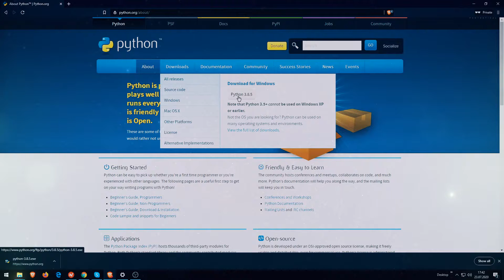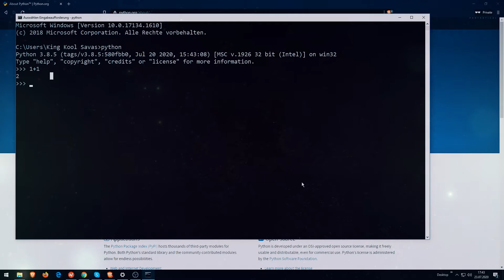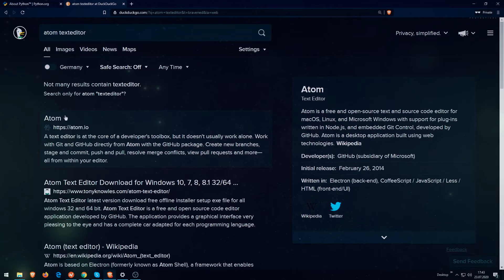PYTHON - PROGRAMMIEREN LERNEN FÜR ETHISCHE HACKER (PYTHON TUTORIAL) | INSTALLATION [TEIL 1]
In diesem Python Tutorial wirst du mit Python 3.8 das Programmieren lernen. Wir beginnen mit der Installation von Python und einer Einführung in Python (Teil I). Python lernen ist einfacher als Fahrrad-Fahren.

⭐️INHALT⭐️

⌨️ 00:00 – 01:16 Wieso Python?
⌨️ 01:16 – 01:40 Python auf Linux oder Mac installieren
⌨️ 01:46 – 04:00 Python auf Windows installieren
► Wieso ist Python unter Hackern so beliebt? ◀

Python ist unter Hackern die derzeit beliebteste Programmiersprache. Das geht aus einer Analyse des Cyber-Sicherheitsunternehmen Imperva hervor. Nach ihrer Analyse sind mehr als 20 Prozent aller Angriffswerkzeuge und Exploits, die sich auf Github finden lassen, in Python verfasst. Außerdem sollen bis zu 77 Prozent aller Angriffe auf Websites, die von Imperva geschützt werden, durch Python-basierte Tools durchgeführt worden sein.
Unter Angreifern mit Python-Affinität sind es vor allem die großen und weitverbreiteten Content-Management-Systeme und Frameworks, die als Angriffsziele dienen. Laut der Imperva-Analyse ist das häufigste Ziel Joomla, gefolgt von Struts, WordPress und Drupal. Aufgrund ihrer hohen Verbreitung stellen sie natürlich auch besonders lohnenswerte Ziele dar.
Nicht nur bei Hackern: Python ist generell ziemlich beliebt
Je nachdem welcher Statistik wir glauben wollen, ist Python entweder jetzt schon die beliebteste Programmiersprache oder befindet sich zumindest auf einem guten Weg, diesen Titel bald für sich zu beanspruchen. Dass Python auch bei Autoren von Schadprogrammen und Hacker-Tools beliebt ist, überrascht daher nicht wirklich.

► Vorteile von Python ◀

Als Python-Vorteile gelten: Der Hauptvorteil ist die einfache Programmierung, wodurch die für die Entwicklung, Fehlerbehebung und Wartung des Codes erforderliche Zeit spürbar minimiert wird.

Als gut gestaltete Programmiersprache fördert die Pythonlogik viele gute Programmierpraktiken:

✅ Modulare und objektorientierte Programmierung.

✅ Python verfügt über ein gutes Grundsystem um Programme in Code-Paketen zu organisieren und zur Wiederverwendung von Programmcode.

✅ Damit unterstützt Python transparentere Softwareprojekte mit leicht wartbarem und fehlerfreien Pythoncode. Die Python-Dokumentation ist eng in den Quellcode integriert.

✅ Eine große Python-Standardbibliothek und eine große Sammlung von Python-Add-On-Paketen erweitern die Programmiermöglichkeiten und versprechen schnelle Resultate.

► Mein Equipment* ◀
Mikrofon Rode NT1a
Gaming-PC
Mein wichtigstes Equipment im Sommer: